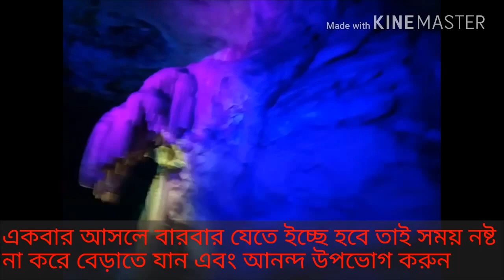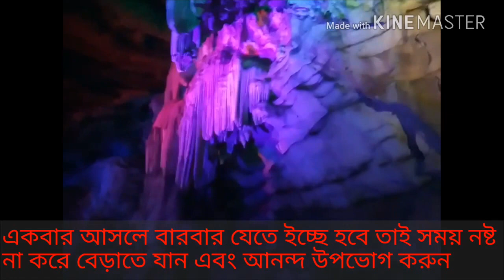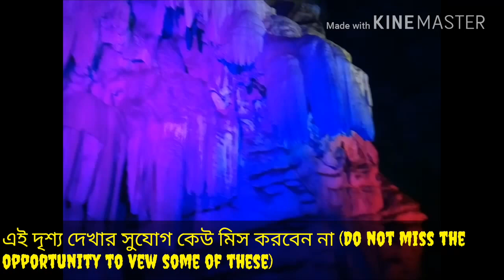Vizag Visakhapatnam Bara cave(ভাইজাক বরাগুহা যা দেখার জায়গা)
Visakhapatanama 4 hours on the road from the station, which is located here baraguha Station. Watch this video if you are able to understand what a beautiful place it is. আপনারা এই ভিডিও তা দেখুন তাহলে বুঝতে পারবেন কি সুন্দর জায়গা।